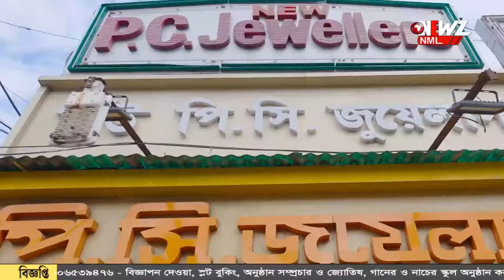নিয়ন্ত্রণ হারিয়ে পুকুরে গাড়ি, প্রাণ গেল এক পরিবারের দুজনের।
নিয়ন্ত্রণ হারিয়ে পুকুরে গাড়ি, প্রাণ গেল এক পরিবারের দুজনের। গাড়িতে থাকা বাকিদের উদ্ধার করে পাঠানো হয়েছে হাসপাতালে। গাড়িতে তিন জন মহিলা সহ মোট পাঁচজন যাত্রী ছিলেন।